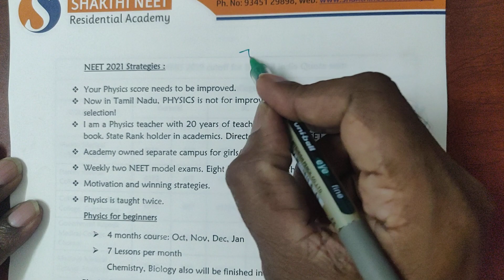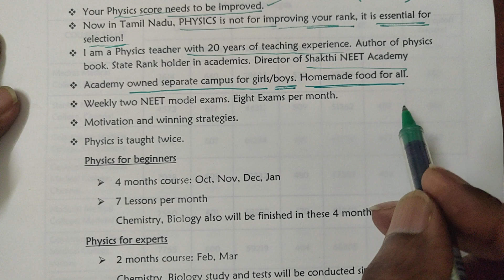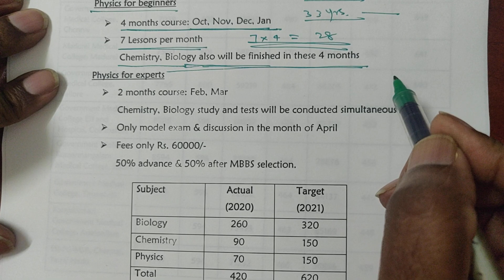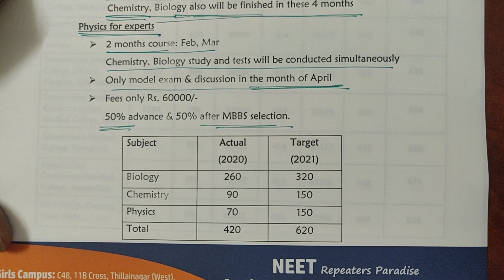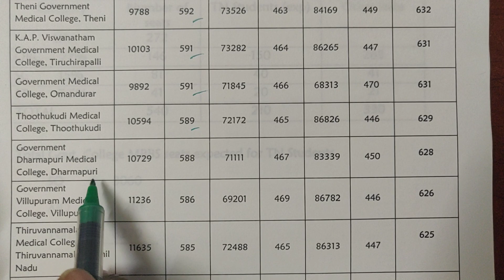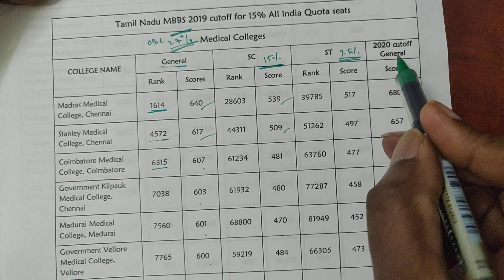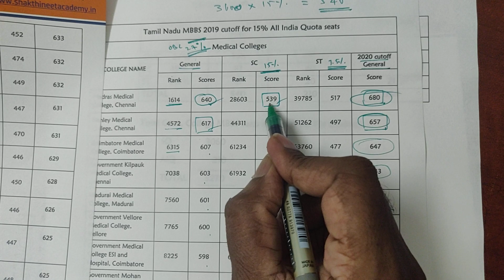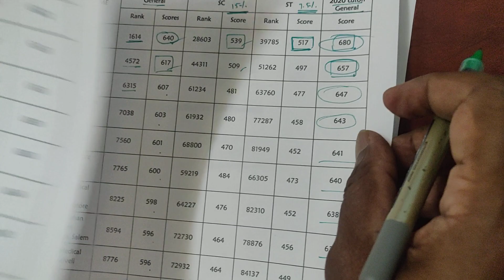Tamilnadu MBBS cutoff for Central Counselling (AIQ) projected.